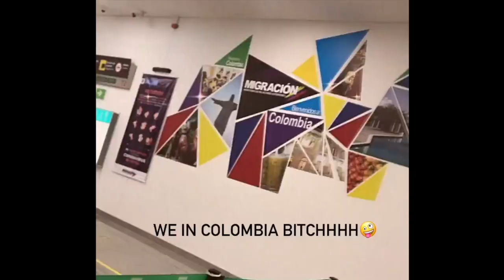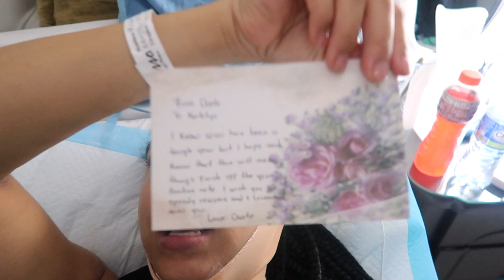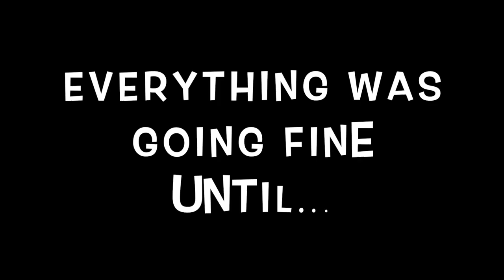VLOG: MY BBL SURGERY IN COLOMBIA WITH DR. CARLOS VELASCO !! *GRAPHIC*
VLOG: MY LIPO BBL SURGERY IN COLOMBIA WITH DR. CARLOS VELASCO !!